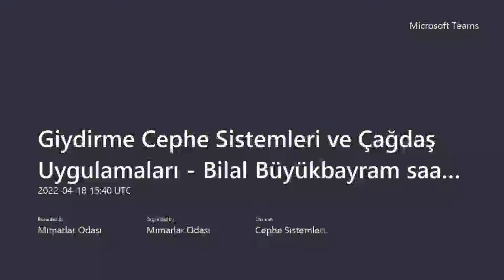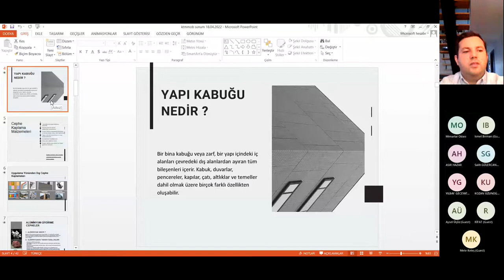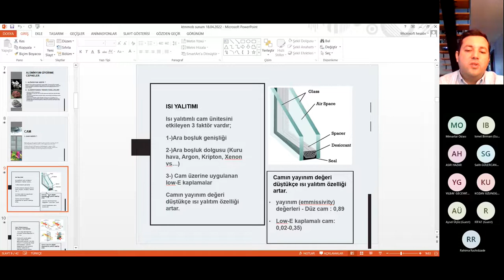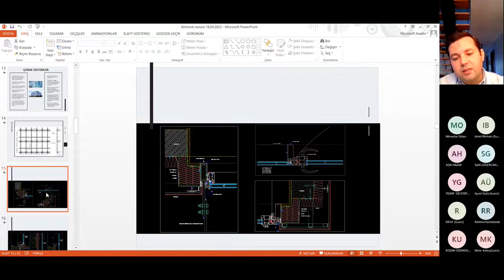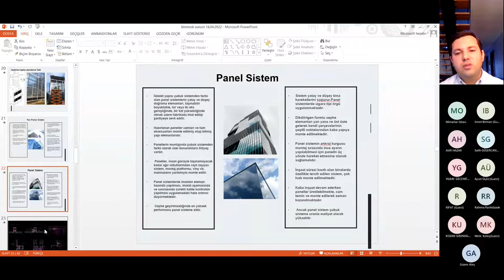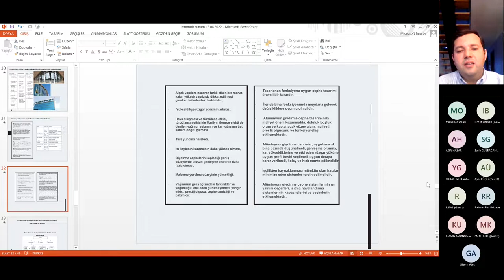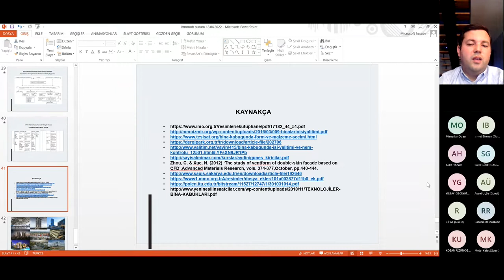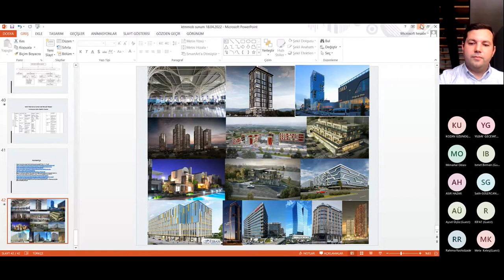SMGM 2022: Cephe sistemleri - Bilal Büyükbayram